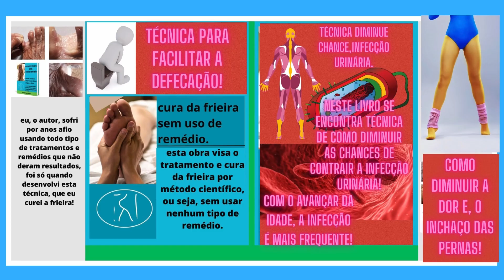wtds178/puxo em manaus/levei o caminhão pra mecânica/após carreguei ao lado/pernoitei no posto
no puxo de trigo em manaus.